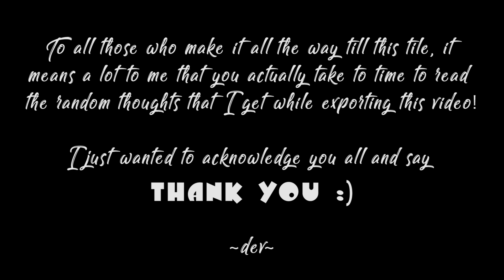I MADE A STUPID AMATEUR MISTAKE!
This is what 6 months of isolation does to you! I forgot traffic rules! And yes, got a new camera in my collection ;)